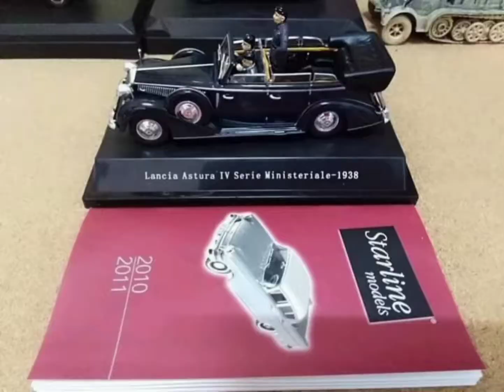รีวิว โมเดลของเล่นทหาร ฉากไดโอราม่าd day เรือระบายพลทหารอเมริกัน งานโมเดลดราก้อน1/72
งานเก่า dragon